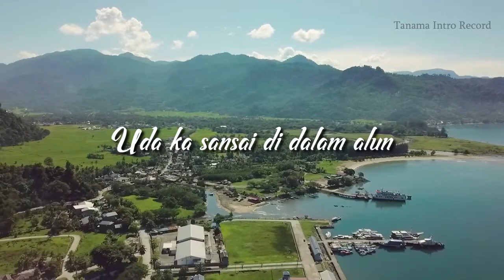Tiar Ramon - Elo Pukek Tanama Intro Record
Channel ini adalah berisi Lagu Minangkabau yang dapat mengobati rindu para pencinta musik Lagu Minang